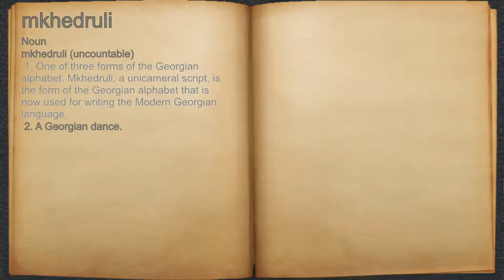What does mkhedruli mean?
A spoken definition of mkhedruli.

Intro Sound:
Typewriter - Tamskp